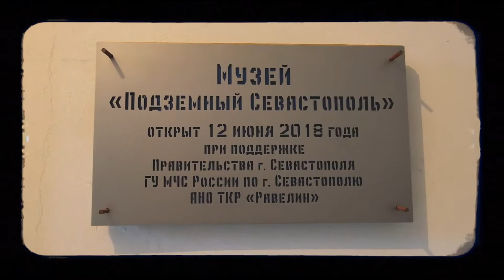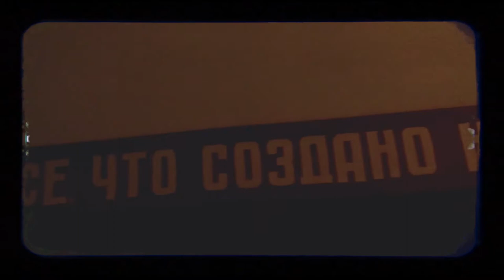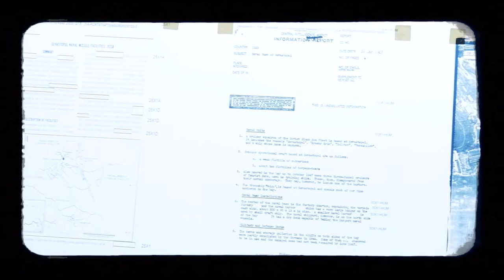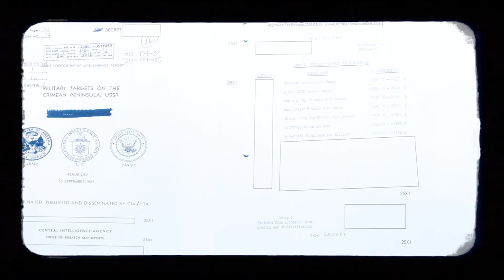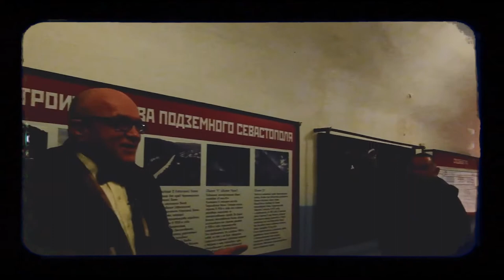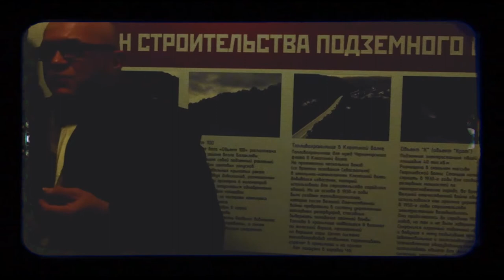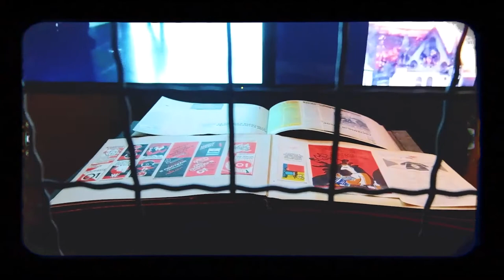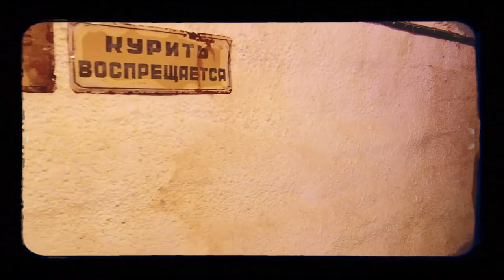Lecture underground sev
лекция в музее "Подземный Севастополь"